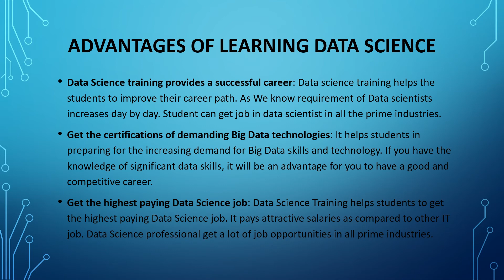Benefits of learning data science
Data is a very important factor of every industry because it helps business leaders to take decisions based on statistical numbers. Due to extent of data, there is a huge career opportunity available in the field of data science.